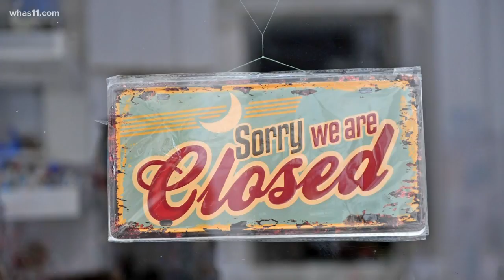Extreme measures based on scientific paper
Imperial College in London released a COVID-19 report and that's where most of our US leaders are getting the information they're basing their decision making on.